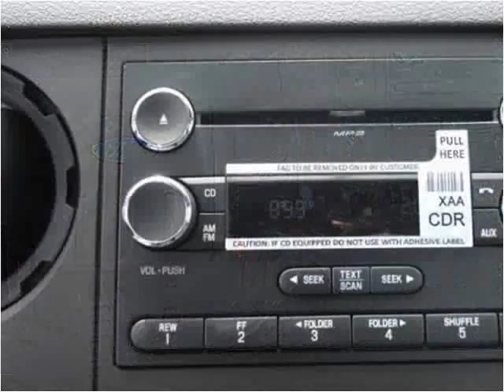2015 Ford F550 New Cars Manassas VA